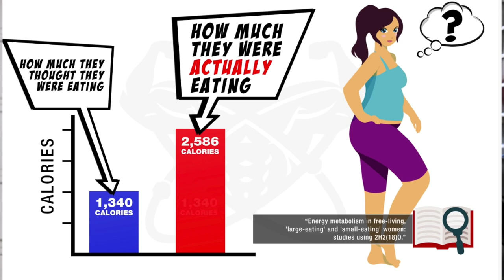Why You’re Not Losing Fat (5 HIDDEN Mistakes You Don’t Realize You’re Making)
In this video, I talk to you about the top 5 HIDDEN mistakes that you don't realize you're making when it comes to fat loss.